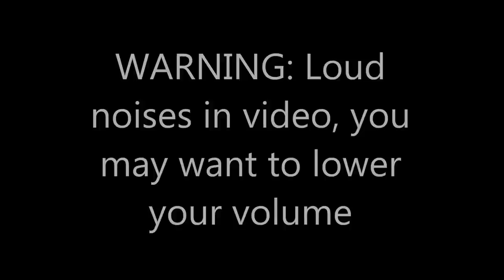Power Drill Massacre Arcade (Full Playthrough + No Commentary)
A recent release from Puppet Combo. This is an 8-bit version of the classic PDM. Enjoy!